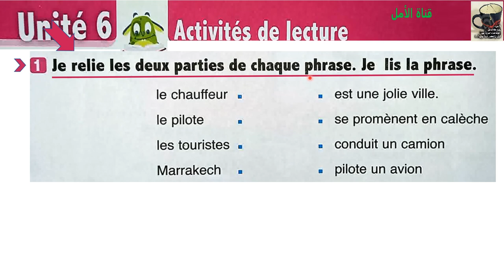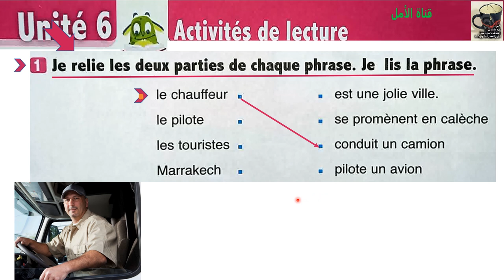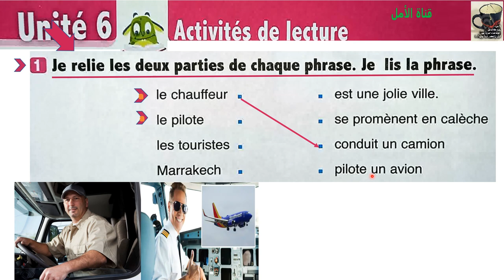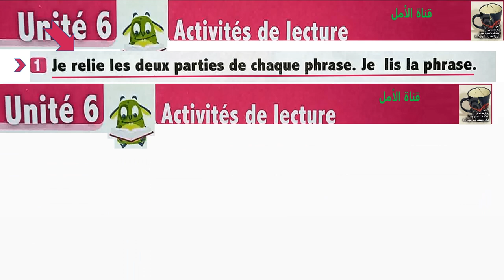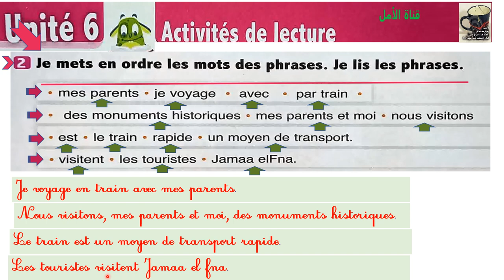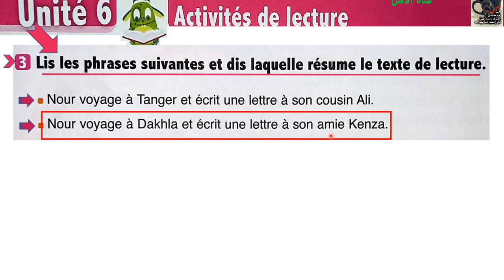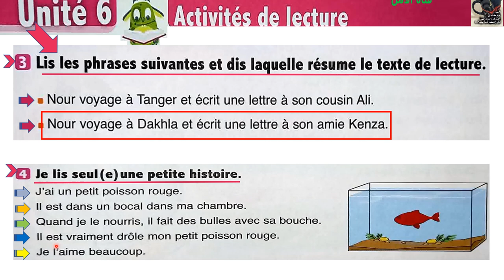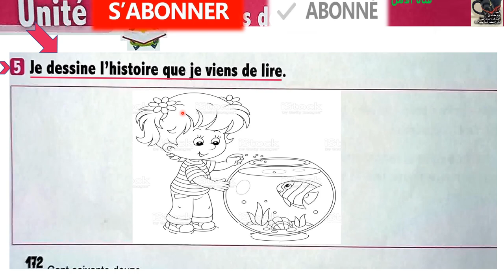172 3aep l'oasis des mots page 172 activités de lecture2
172 3aep l'oasis des mots page 172 activités de lecture2